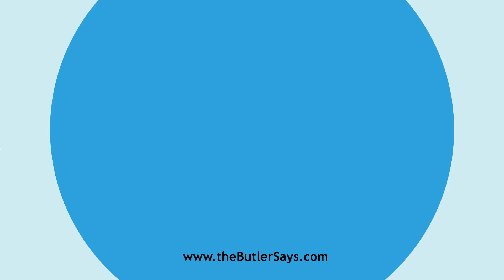Learn how to say this word: "Dishorse"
This is the definition of "Dishorse":
v. t.  To dismount.